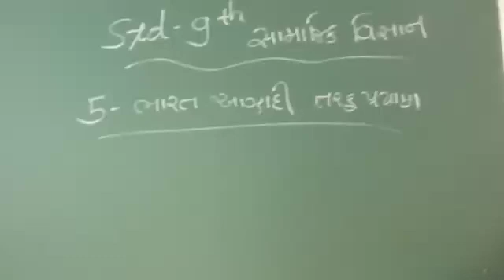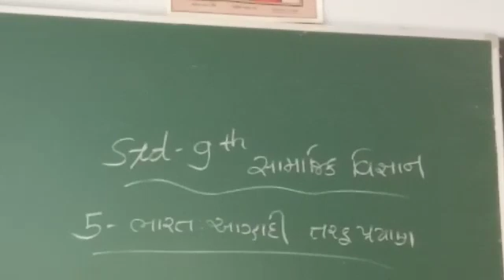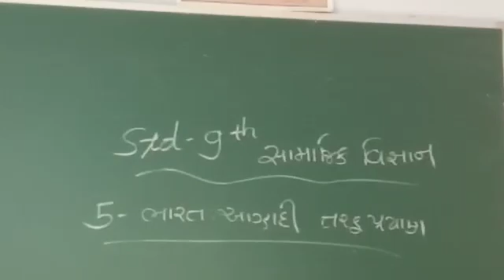25 September 2020(1)